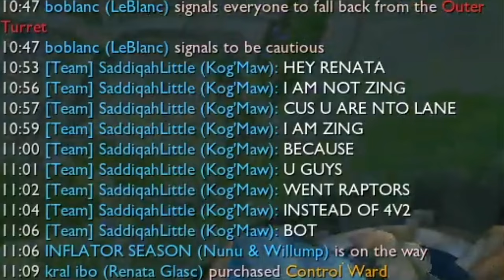Carrying Bobqin with my katarina ʕ •̀ ω •́ ʔ